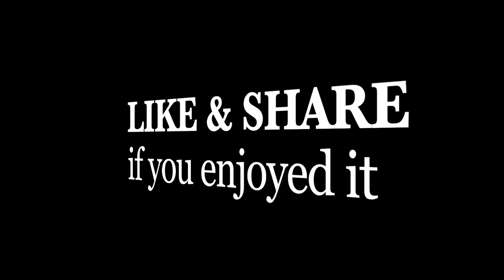Trailer Koh Kong Trip with Star Asia Travel & Tours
A wonderful, happy trip that brought us lots of great great souvenir and fun from Koh Kong with Star Asia Travel & Tours. It's a trailer of our trip, the full episodes will premiere on August 8th from 4pm Asia, Cambodia time.